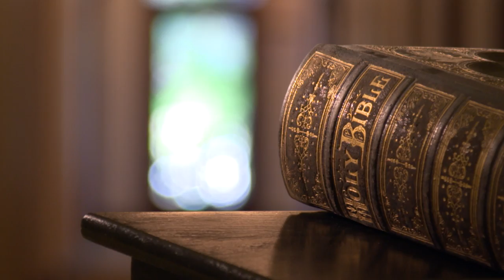Bible and the Sacraments Trailer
A new video Bible study from the St. Paul Center for Biblical Theology.

The Bible and the Sacraments is unlike any other study on the sacraments. Certainly it looks at the basic teaching of the Church as to their meaning and origin. But it goes further. It investigates the deeper mystery of the sacraments as illuminated by Sacred Scripture.

Examining the rich relationship between the Old and New Testaments, it reveals the sacraments as more than mere earthly rituals. They are incredible “‘powers that come forth’ from the Body of Christ” (CCC 1116).

The goal of The Bible and the Sacraments is to understand where the sacraments come from, what they mean, and why they are so important and foundational to our Catholic faith.